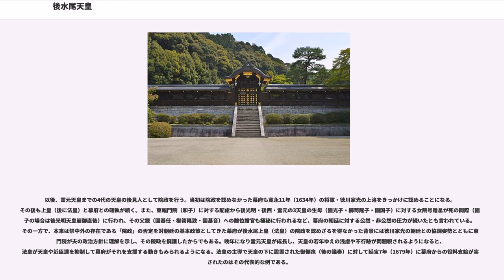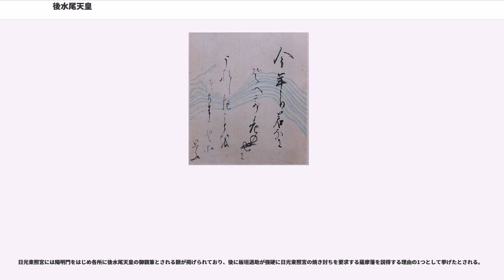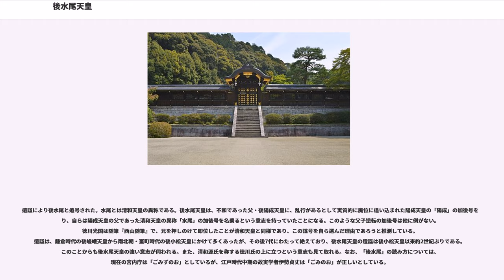後水尾天皇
後水尾天皇（ごみずのおてんのう、1596年6月29日〈文禄5年6月4日〉 - 1680年9月11日〈延宝8年8月19日〉）は、日本の第108代天皇（在位: 1611年5月9日〈慶長16年3月27日〉 - 1629年12月22日〈寛永6年11月8日〉）。幼名は三宮、諱は政仁（ことひと）。

後陽成天皇の第三皇子。母は、関白太政大臣・豊臣秀吉の猶子で後陽成女御の中和門院・近衛前子。

後陽成天皇はかねてから第1皇子・良仁親王（覚深入道親王）を廃して、弟宮の八条宮智仁親王を立てる事を望んでいた。だが、関ヶ原の戦いによって新たに権力の座を手に入れた徳川家康もまた皇位継承に介入し、良仁親王の出家（皇位継承からの排除）は認めるものの、これに替わる次期天皇として嫡出男子であった第3皇子の政仁親王の擁立を求めた。最終的に後陽成天皇はこれを受け入れたものの、結果的には自己の希望に反して家康の意向によって立てられた政仁親王に対しても良仁親王と同様に冷淡な態度を取るようになった。

慶長16年（1611年）3月27日に後陽成天皇から譲位され践祚。4月12日に即位の礼を行う。だが、父・後陽成上皇との不仲はその後も続き、天海や板倉勝重の仲裁にも関わらず不仲は上皇の死まで続いた。

江戸幕府は朝廷の行動の統制を目的として慶長18年6月16日（1613年8月2日）には、「公家衆法度」「勅許紫衣（しえ）法度」を制定し、次いで、豊臣宗家滅亡後の慶長20年7月17日（1615年9月9日）には「禁中並公家諸法度」を公布した。以後、朝廷の行動全般が京都所司代を通じて幕府の管理下に置かれた上に、その運営も摂政・関白が朝議を主宰し、その決定を武家伝奏を通じて幕府の承諾を得る事によって初めて施行できる体制へと変化を余儀なくされた。これによって摂家以外の公卿や上皇は朝廷の政策決定過程から排除され、幕府の方針に忠実な朝廷の運営が行われる事を目指していた。

天皇が即位すると大御所・徳川家康は孫娘・和子の入内を申し入れ、慶長19年（1614年）4月に入内宣旨が出される。しかし、入内は大坂の陣や元和2年（1616年）の家康の死去、後陽成院の崩御などが続いたため延期された。元和4年（1618年）には女御御殿の造営が開始されるが、天皇と寵愛の女官・四辻与津子との間に皇子・皇女が居た事が徳川秀忠に発覚すると入内は問題視される、翌元和5年（1619年）9月15日に秀忠自身が上洛して、与津子の振る舞いを宮中における不行跡であるとして和子入内を推進していた武家伝奏・広橋兼勝と共にこれを追及した。そして万里小路充房を宮中の風紀の乱れの責任を問い丹波国篠山に配流、与津子の実兄である四辻季継・高倉嗣良を豊後国に配流、更に天皇側近の中御門宣衡・堀河康胤・土御門久脩を出仕停止にした。これに憤慨した天皇は譲位しようとするが、幕府からの使者である藤堂高虎が天皇を恫喝、与津子の追放・出家を強要した（およつ御寮人事件）。元和6年（1620年）6月18日に和子が女御として入内すると、これに満足した秀忠は、今度は処罰した6名の赦免・復職を命じる大赦を天皇に強要した。

寛永2年（1625年）11月13日には皇子である高仁親王が誕生する。寛永3年（1626年）10月25日から30日まで二条城への行幸が行われ、徳川秀忠と家光が上洛、拝謁した。寛永4年（1627年）に紫衣事件、家光の乳母である福（春日局）が無位無冠の身でありながら朝廷に参内する（金杯事件）など天皇の権威を失墜させる江戸幕府のおこないに耐えかねた天皇は寛永6年（1629年）11月8日、幕府への通告を全くしないまま次女の興子内親王（明正天皇）に譲位した（高仁親王が夭折していたため）。この事を事前に知られていたのは腹心の中御門宣衡のみであったとされる（『時慶卿記』寛永6年11月8日条）。一説には病気の天皇が治療のために灸を据えようとしたところ、「玉体に火傷の痕をつけるなどとんでもない」と廷臣が反対したために譲位して治療を受けたとも言われているが（辻善之助等に代表される通説の「幕府の横暴に対する天皇・朝廷の抵抗としての譲位」に対し反論する洞富雄の説）、天皇が灸治を受けた前例（高倉・後宇多両天皇）もあり、譲位のための口実であるとされている。その一方で、中世後期以降に玉体への禁忌が拡大したとする見方も存在し、後花園天皇の鍼治療に際して「御針をは玉躰憚る」として...